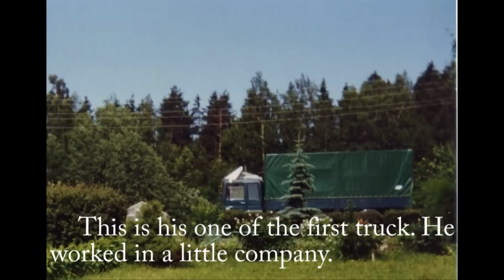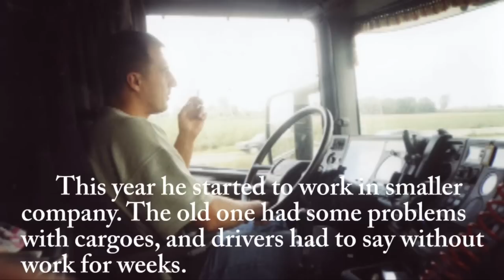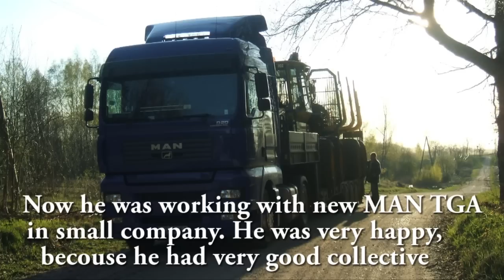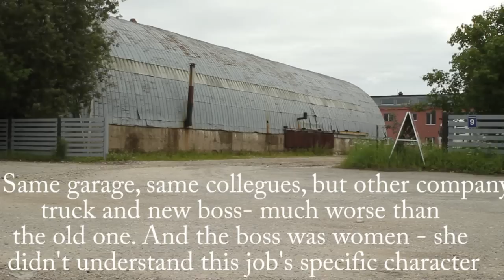Fathers work experience (1997 - 2010)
USE SUBTITLES (CC) TO UNDERSTAND FIRST SONG's LYRICS!

its very beautiful russian song..

My father started to drive international in 1995. 15 years passed. on the road...

but now the situation for him about trucking is like the last song says :
''Call me your favorite, call me the worst
  Tell me it's over''